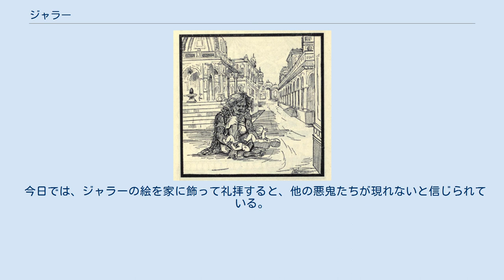ジャラー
ジャラー（梵: जरा, Jarā）は、インド神話に登場するラークシャサの女性（ラークシャシー）である。
マガダ国に住み、マガダ国王ジャラーサンダの誕生に大きくかかわったと伝えられている。
 2つの半身を接合するジャラー。
 ジャラーは人を喰らって生きるラークシャサの1人である。
あるときジャラーが四辻を通りかかると、半分だけしか身体を持たない2人の赤子が捨てられていた。
赤子たちはマガダ国王ブリハドラタの2人の妻が生んだ子供で、子宝に恵まれなかったブリハドラタが聖仙チャンダカウシカから授かったマンゴーの果実を2人の妻に与え、彼女たちが果実を半分に切り分けて食べたところ、どちらの妻も半分だけの身体の赤子を生んだ。
彼女たちは生まれてきた赤子の異様な姿に驚き悲しみ、四辻に赤子を捨てたのであった。
ジャラーは赤子たちを見つけると、持ち帰って食らおうと考え、赤子たちを拾った。
このときジャラーは運びやすくするために赤子の身体を1つに接合した。
すると赤子たちは威光に満ちた1人の赤子になった。
驚いたジャラーは、凄まじい声で泣く赤子を持ち帰ることができなかった。
そしてブリハドラタと2人の妻が泣き声を聞きつけて後宮から出てくると、赤子がマガダ国の王子であることを悟り、人間の姿に変身して彼らに赤子を返した。
このような偶然からジャラーはブリハドラタに強大な息子を授け、王は息子がジャラーによって接合されて（サンディタ）生まれたので、ジャラーサンダと名付けた。
 今日では、ジャラーの絵を家に飾って礼拝すると、他の悪鬼たちが現れないと信じられている。